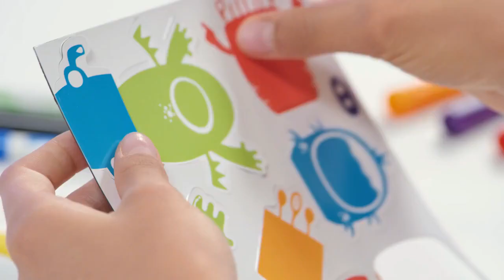Набор MAPED Creativ Artist, доска и магнитные монстры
Создавайте и настраивайте своих собственных магнитных монстров!
Шаги создания
1. Выберите магнит с рисунком на ваш выбор
2. Создайте своих монстров и настройте их с помощью стираемого фломастера
3. Стереть и начать заново!

Преимущества продукта
Магнитная доска
Многократное использование в течение многих часов игры!
Содержание:
1 магнитная доска, 1 ткань, 6 сухо-стираемых фломастеров, 1 лист магнитов
Размеры: 34 х 24 х 5 см
Возрастная рекомендация: 4+

Birovits- Это:  Интернет магазин, который уже более 20 лет работает на рынке Молдовы. Зарекомендовал себя как проверенный и качественный магазин. У нас порядка 23. 000 наименований товаров. А также вы можете посетить наши магазины по этим адресам.
str. Miron Costin, 10
str. Miron Costin, 7
str. Petru Rareș, 39/1